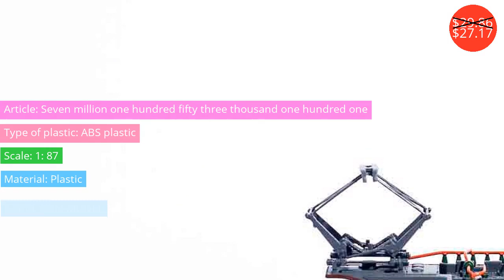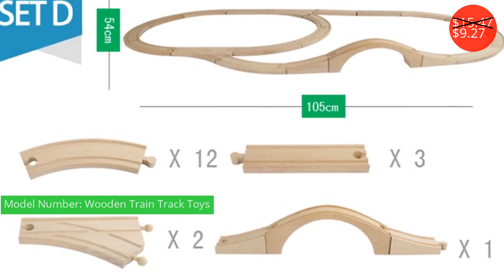Diecasts $0.92 - $149.00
Транспорт $0.92 - $149.00

train set miniature model diecast 1:64 the train toys for children diecast subway taxi simulation car toy train plastic wheel
Price: $6.40
Discounted price: $4.99

1:43 Altaya Simca Esplanada GTX 1968 / Rallye 1962 Models Toys Car Diecast IXO
Price: $22.90

Mini Dinosaur Model Dino Cars Toys with Big Tire Wheel Of The Car Gift For Kids Gifts
Price: $1.29

MyChildhood Benz-GTR 1:32 Alloy AMG Pull Back Diecast  Metal Car Model MINI AUTO With Sound Light For Children Hot Toy Car
Price: $18.50
Discounted price: $12.21

Diecast Toy Model DM 1:50 Caterpillar Cat D11T Track Type Tractor Dozer Engineering Machinery 85212 for Boy Gift,Collection
Price: $149.00

LP770 1:32 Lamborghini Car  Alloy Sports Car Model Diecast Sound Light Super Racing Car Lifting Tail Hot Wheel For Children
Price: $18.00
Discounted price: $11.70

1:87 ATLAS LIMITED Ce 6/8 ll Nr. 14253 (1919) Train Model in perfect condtion
Price: $29.86
Discounted price: $27.17

Price: $39.99
Discounted price: $29.99

Usual Wooden Tracks Train Set Toys Railway Magic Brio Wood Puzzles educational Toys For Children's birthday present
Price: $15.47
Discounted price: $9.27

39 Style Disney Pixar Cars 3 Lightning McQuee Jackson Storm Ramirez Mater 1:55 Diecast Metal Alloy Model Cars Kid Gift Boy Toys
Price: $0.99
Discounted price: $0.92

1:43 Scale F1 formula one 2017 Red Bull Racing rb13 2016 SF16-H Petronas F1 Team W07 diecast Hamilton Sebastian model car toys
Price: $18.48
Discounted price: $10.91

Diecast Model car 1:43 Farm Truck Vehicle Model Toys High Simulation Tractor Boys Gift Collection Toys
Price: $17.00
Discounted price: $12.75